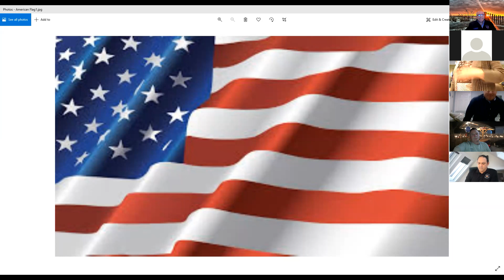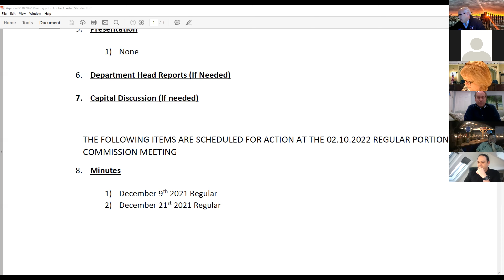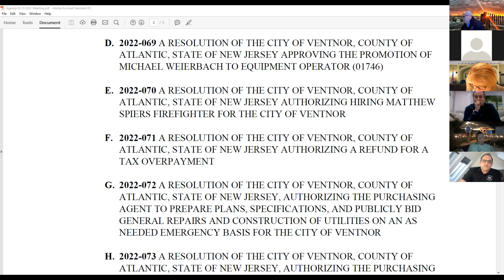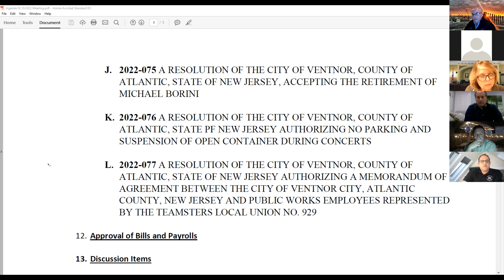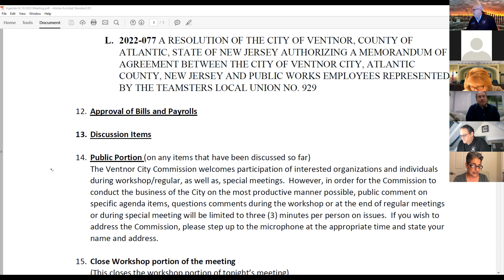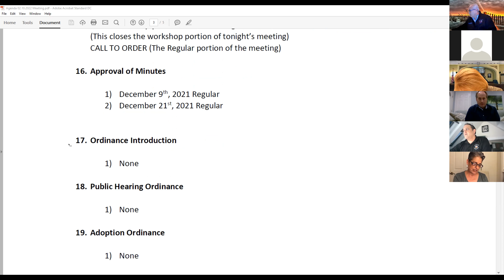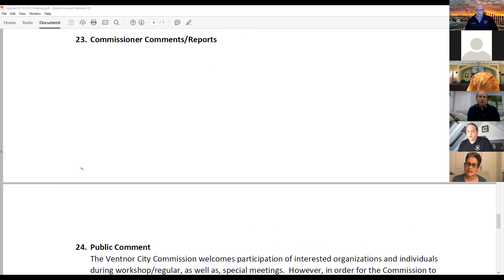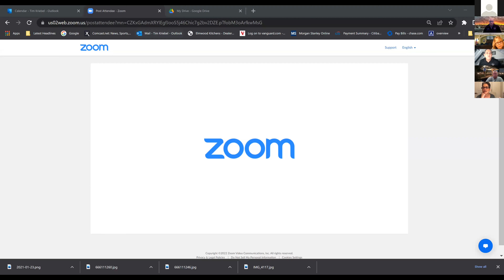February 10 2022 Ventnor City Commission Meeting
February 10 2022 Ventnor City Commission Meeting & Workshop